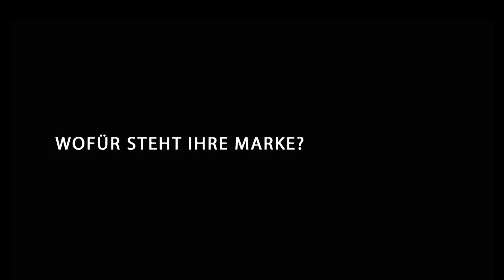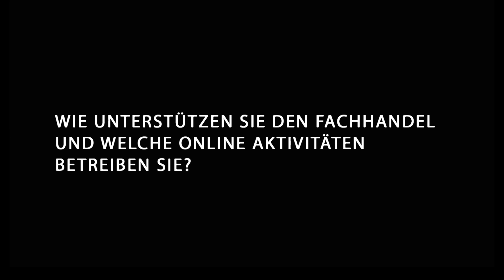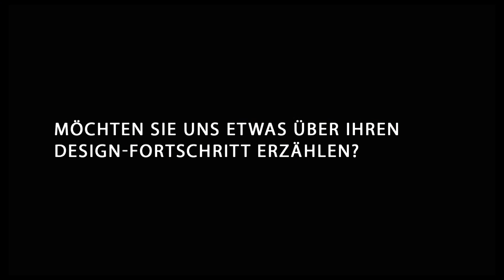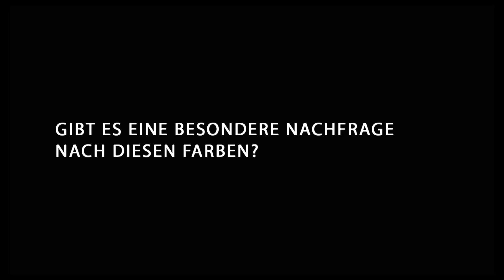Sif Jakobs über den Trend zur Farbe und Gelbgold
Die Designerin Sif Jakobs spricht über aktuelle Trends und über die umfassende Unterstützung des Fachhandels.